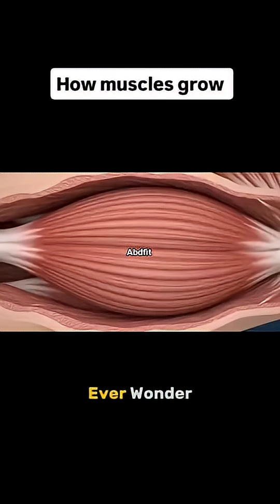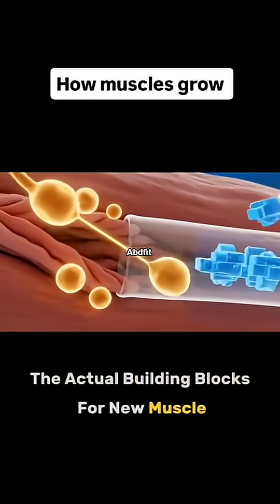🔥 How Muscles Really Grow | The Science of Gains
Description:
Ever wondered what actually happens inside your body when you work out? 💪 In this video, we break down the science of muscle development — from micro-tears and recovery to protein synthesis and growth. Whether you’re lifting weights, training at home, or just starting your fitness journey, understanding how muscles grow will help you train smarter and see better results.

👉 Learn:
✅ What happens to your muscles during exercise
✅ Why rest and nutrition are key for growth
✅ The role of protein and recovery in building muscle
✅ How consistency creates lasting gains

Perfect for beginners, fitness enthusiasts, and anyone curious about the process behind strength and size!